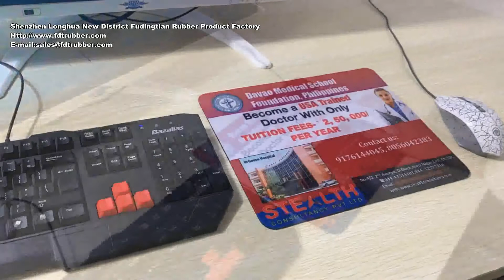Square Advertising/Promotional Mouse Pad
Shenzhen Longhua New District Fudingtian Rubber Product Factory covering around 8000 Square meters was founded on July, Eighth,2007 and had a total investment of RMB 10 Million , it is a professional manufacturer for natural rubber foam products including mouse pads and yoga mats.